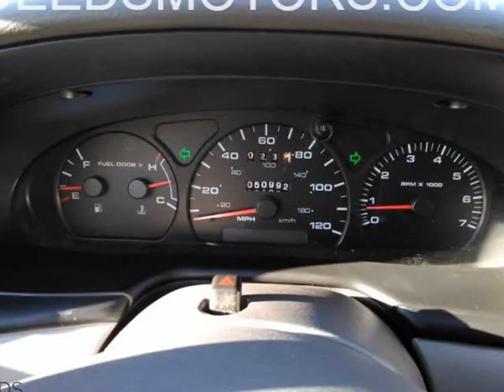2002 MERCURY SABLE GS (SAN SABA, Texas)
205 S HIGH ST
SAN SABA